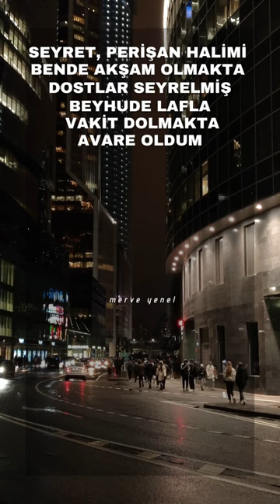Tolga Ayaz - Zalim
"Seyret perişan halimi..."